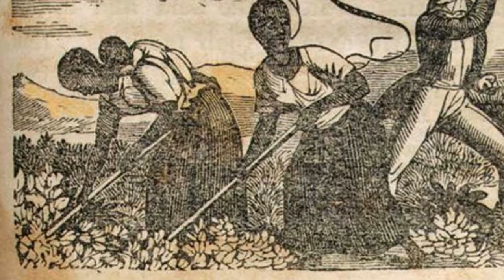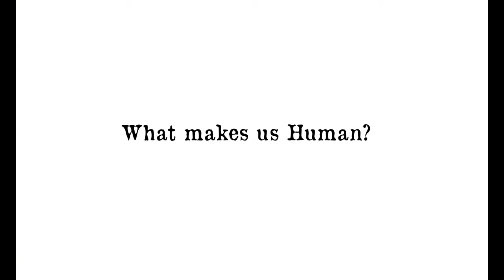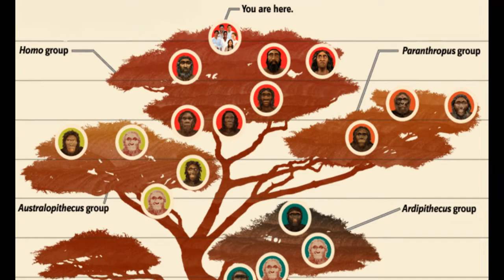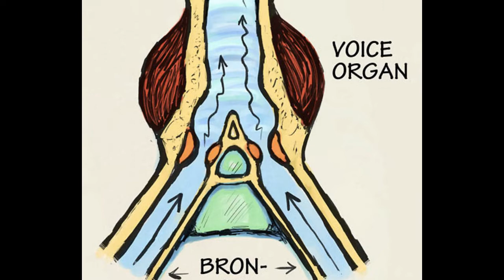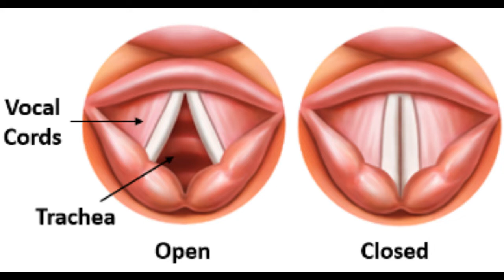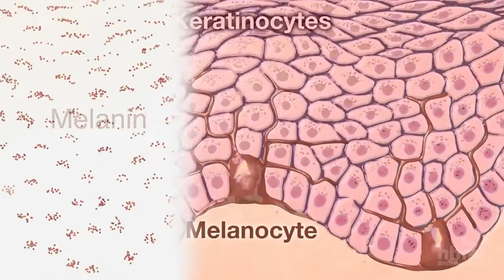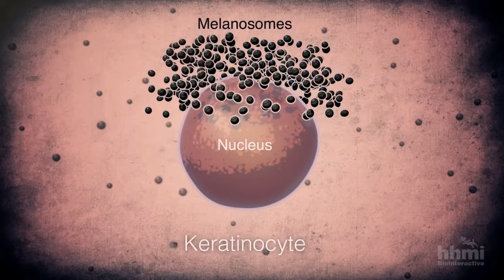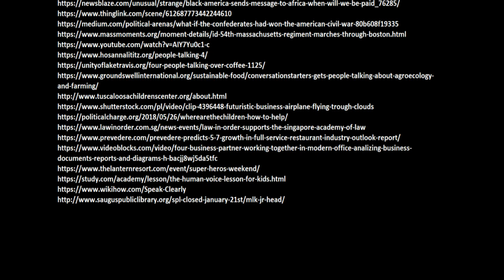The Evolution of Racism | Noel Billing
This film talks about racism and other features that make us human.